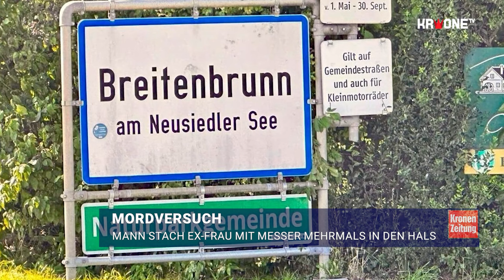Mann stach Ex-Frau mit Messer mehrmals in den Hals | krone.tv NEWS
Mit einem Messer soll am Donnerstagabend ein 41-jähriger Ungar mehrere Male in den Hals seiner Ex-Frau in Breitenbrunn (Burgenland) eingestochen haben. Nach der Bluttat ergriff der Mann die Flucht – die Polizei sucht nach ihm.